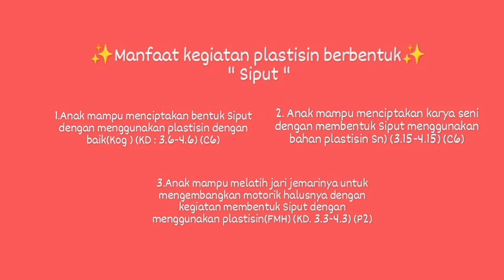Kegiatan Plastisin_Skill anak usia 6 Tahun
Hallo Perkenalkan
Nama : Regina Levi Bongyuvi
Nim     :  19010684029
Kelas  : 2019A

Nama anak : Nino
Usia : 6 Tahun
Tujuan dari Kegiatan Plastisin membentuk "Siput"  yaitu :
1.Anak mampu menciptakan bentuk Siput dengan menggunakan plastisin dengan baik(Kog ) (KD : 3.6-4.6) (C6).

2. Anak mampu menciptakan karya seni dengan membentuk Siput menggunakan bahan plastisin Sn) (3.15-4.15) (C6).

3.Anak mampu melatih jari jemarinya untuk mengembangkan motorik halusnya dengan kegiatan membentuk Siput dengan menggunakan plastisin(FMH) (KD. 3.3-4.3) (P2)